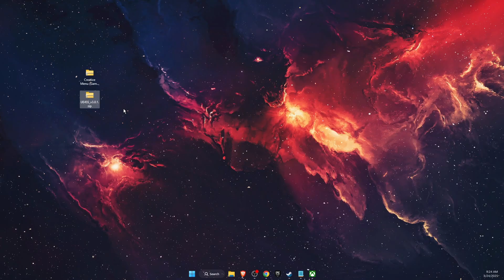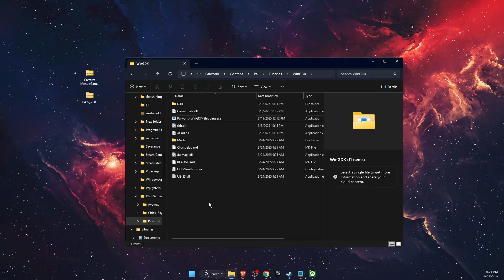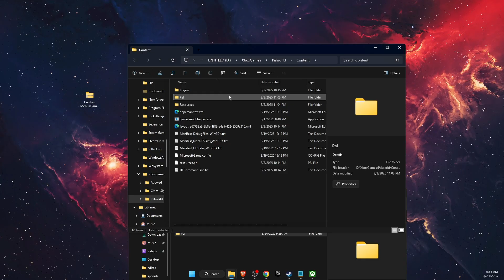How To Install Creative Menu In Palworld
In this video I show you How To Install Creative Menu In Palworld!